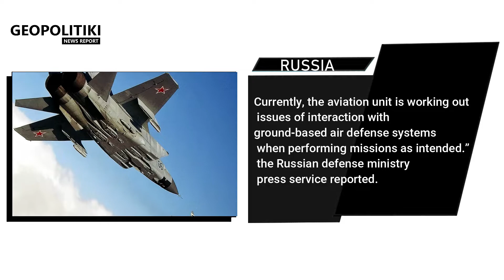RUSSIAN MIG 31 FOXHOUNDS DEPLOYED CLOSE TO ALASKA US AIRBASES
Support GEOPOLITIKI TV to grow more through by

Geopolitiki.com is an independent online news platform that provides up to date coverage of the latest breaking news, un-biased commentary about pressing world issues, in-depth analysis of current geopolitical developments, as well as reports about a variety of other relevant topics of interest including business, finance, and military.

Thanks for your support, look forward seeing you in the next video!